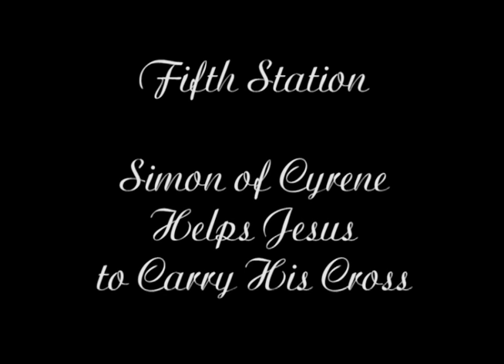Daughters of Mary - The Fifth Station of the Cross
The Way of the Cross - According to the Method of St. Alphonsus de Liguori

Prayed by Fr. James Curatolo, C.S.P.V and the Daughters of Mary